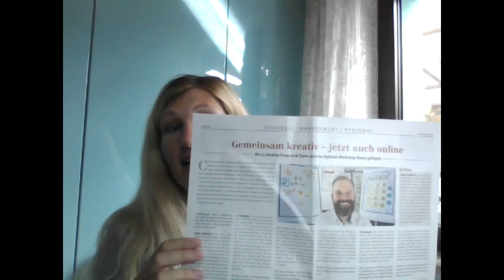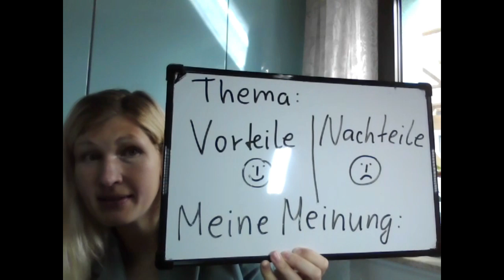#5 Lektion 5 Online Deutschkurs B2, Diskussion führen, Prüfungsvorbereitung telc b2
Der Artikel ist hier

Unser Thema ist heute Prüfungsvorbereitung auf die mündliche Prüfung telc Deutsch B2.
Ich zeige Dir in meinem Erklär-video, wie man sich auf die Aufgabe "eine Diskussion führen" vorbereitet.
Du findest mich auf Facebook, Instagram, Vkontakte und Odnoklassniki unter meinem Namen Elena Wermuth